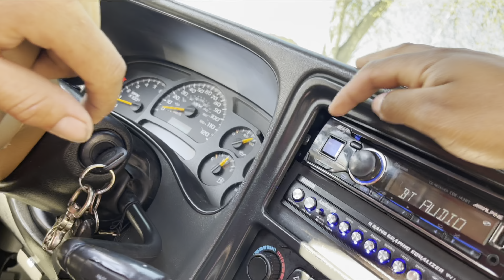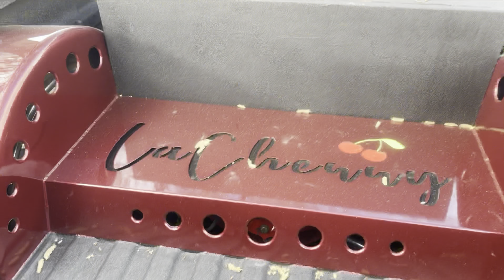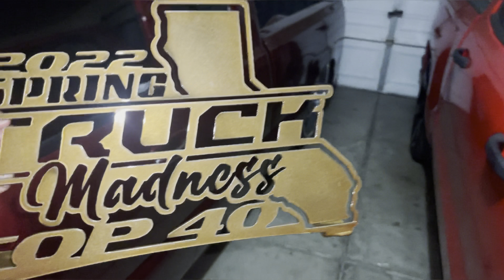Spring madness Truck show 2022👌🏻😎